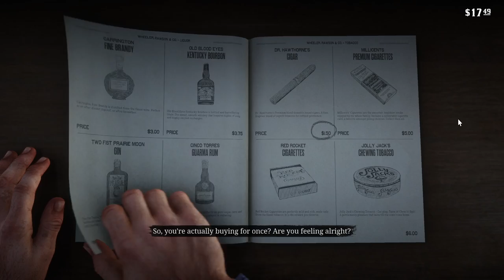Red Dead Redemption 2: Part 3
After moving to Horseshoe Overlook, the gang gets back on their feet with everyone earning their livelihood in some way or the other. Arthur, too, runs some errands, from bounty hunting to extortion.